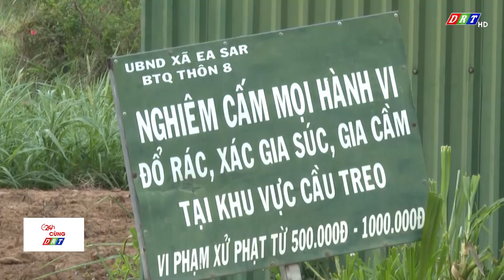Người dân tự làm cầu treo| Truyền hình Đắk Lắk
Người dân tự làm cầu treo#thdaklak

ĐÀI PHÁT THANH TRUYỀN HÌNH ĐẮK LẮK